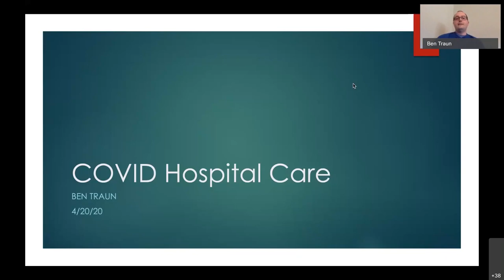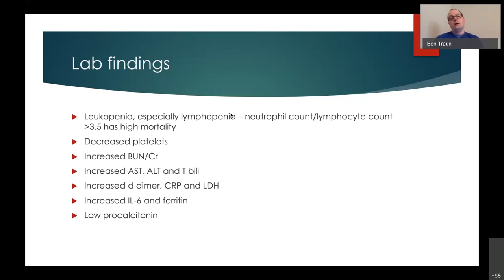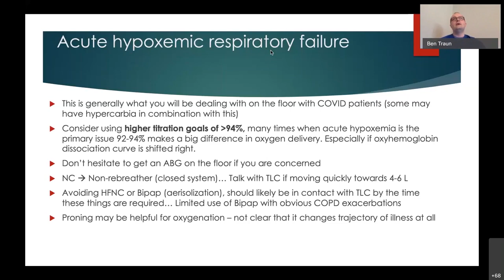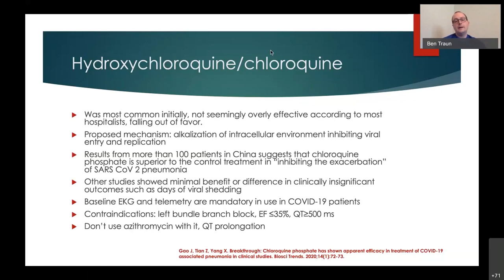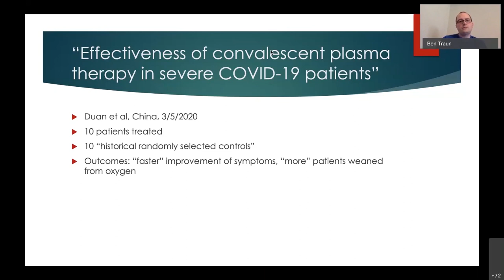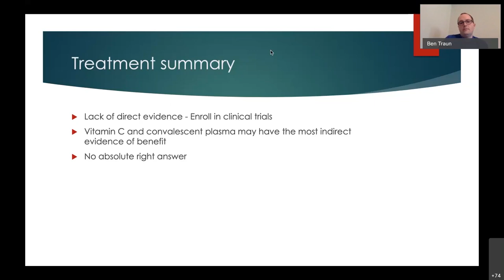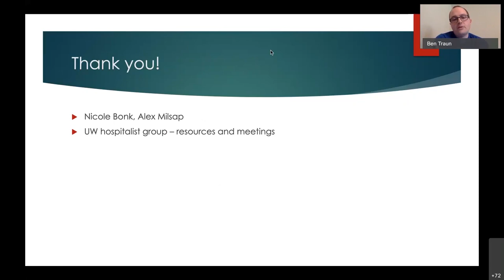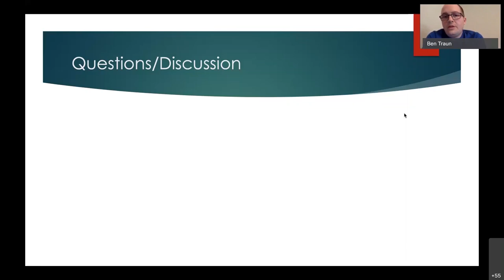"COVID Hospital Care" - Ben Traun, MD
Ben Traun is a hospitalist at The American Center (TAC) hospital in Madison, Wisconsin. Here he shares what he's learned about caring for COVID-19 patients in the hospital setting during the Daily Education Seminar for faculty and residents of the University of Wisconsin Department of Family Medicine and Community Health on April 20, 2020.